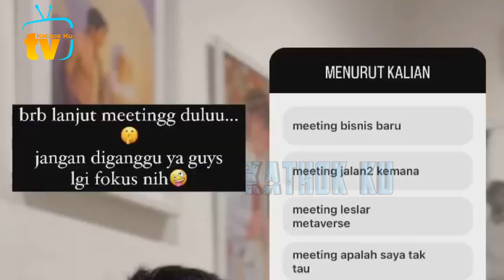Lucunya BILLAR❗️ STOP Bahas Celana HEBOH Indosiar❓️ Lesti TAHAN TAWA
Jangan Lupa: _
Thankz!!..